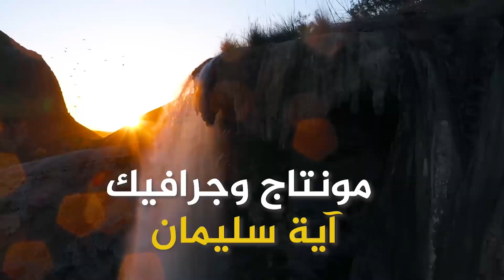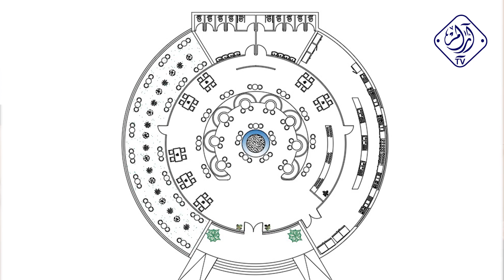المهندسة دعاء عابدين-تصميم داخلي وخارجي_ خطوات أردنية